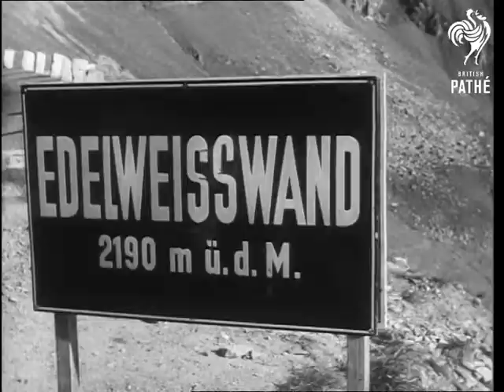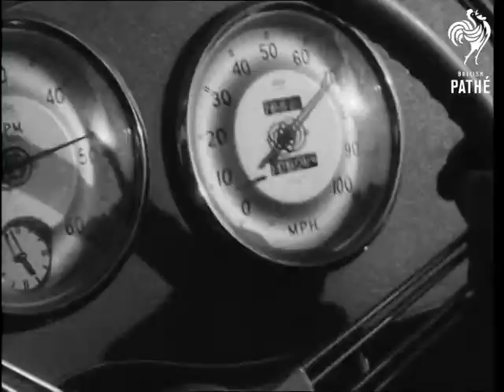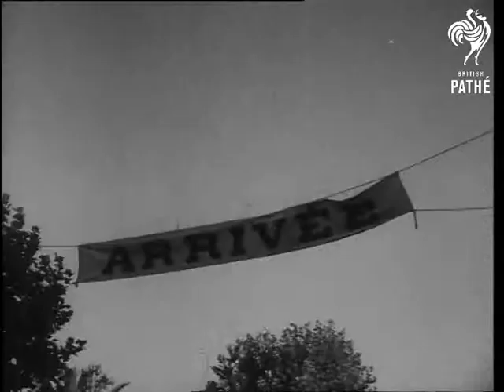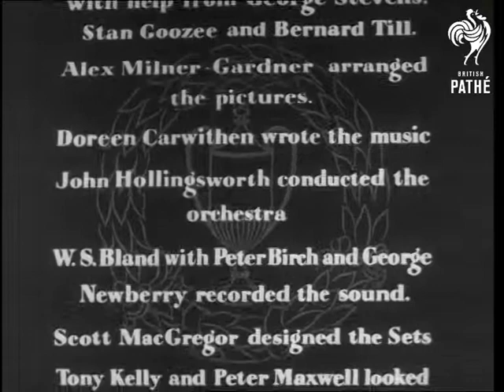Heights Of Danger Reels 7 (1950-1959)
The rescuers arrive at the pass, but having missed a road sign, are unsure. Chris is sent to ask some rock climbers if this is the Edelweiss Pass. The villains, not wanting to be observed, tell him that he has missed it and must go back. They reverse away and the villains start to dig up an enormous rock. Still reversing they notice the "Edelweiss" they had missed before. They realise that the climbers are "in the plot" and drive forward again.

Up the mountain drives the MG, and behind them the rally driving villains. The "rock climbers" see them coming and prepare to roll a rock down. Chris and the eccentric arrive just as the MG is  about to reach the pass. The plan is foiled and one rock climber watching through binoculars accidentally dislodges a large rock. It rolls down the mountain side, the MG passes safely, but the rock hits the villains driving behind.

Being decent chaps, our hero's rush to their rescue as the villain's car balances precariously on the edge of certain death. The plot is foiled and the villains exposed as accomplices of the evil Croudson, would be buyer of the garage back in England. Another rally car passes them. Our hero's must get back to the race. They still need to win the prize money.

The MG races along the  twisting mountain roads. After a bit of inter cutting between spinning wheels, speedometer rising, and determined faces, the MG overtakes the two leading cars to win the race. Back in England the climax of the race is being broadcast over the radio to the delight of Mrs Burton, and dismay of the villainous  Mr Croudson (the would be garage buyer.)

The winning Burtons beam from their car as they are applauded and handed a silver cup and laurels. super "The End".

End Credits. The Burton Family played by: Basil Appleby, Freda Bamford, Wilfred Downing, Annette Cabot, Richard Goolden. The Villains by: Jack Melford, Roger Snowden, Sabastion Cabot. Directed: Peter Bradford, Camera: Reg Cavender, Music: Doreen Carwithen, Conducted: John Hollingsworth, Writer: Betty Davies. Produced by Howard Thomas for Pathe Documentary unit 1953.
 FILM ID:3334.04